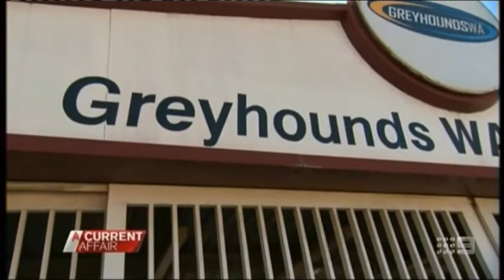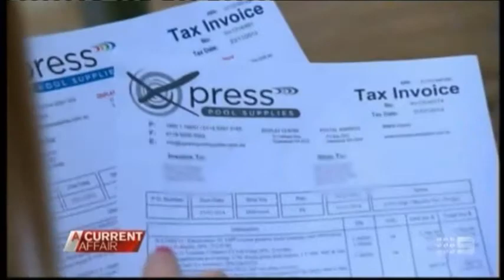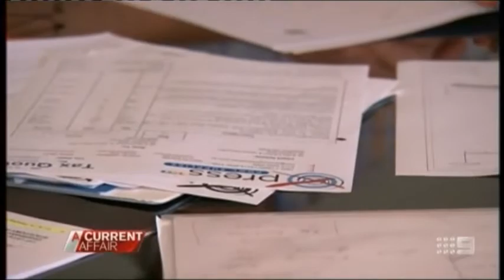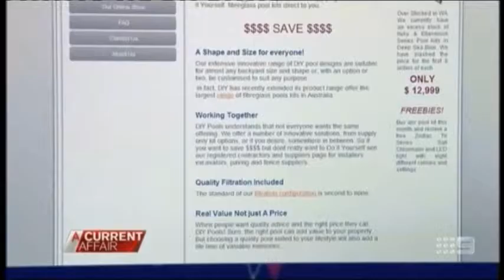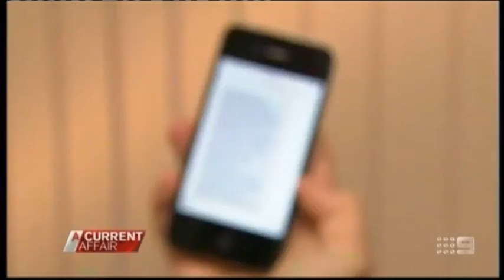ACA segment on Paul Smith (ex-Simon Kelly)